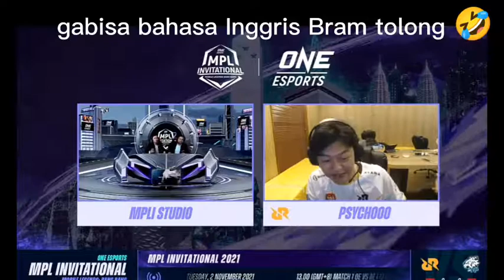Psychoo gabisa bahasa Inggris 😂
VMOBILE LEGENDS : BANG BANG
- VIDEO KEJADIAN UNIK, LUCU DAN MENARIK SEPUTAR KEHIDUPAN
  DI LAND OF DOWN
- ITEM DAN BUILD HERO MLBB TERBARU
- UPDATE META MLBB TERBARU
- UPDATE BUFF & NERF PATCH SELANJUTNYA DI MLBB
- UPDATE PARA PRO PLAYER MLBB DAN TIM ESPORT MLBB
SEMUANYA TENTANG MLBB ADA DISINI😍
SI BALMON MOTONG CREEP
ADA TURTEL DI SERANG ODET

UDAH NONTON KOK GA SUBSKREP
NTAR NYESEL KETINGGALAN UPDET
YUK DI SUBSKREP.